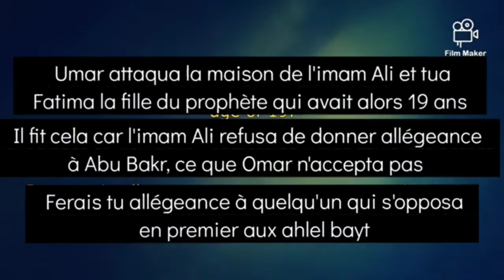Un imam sunnite devient chiite en direct